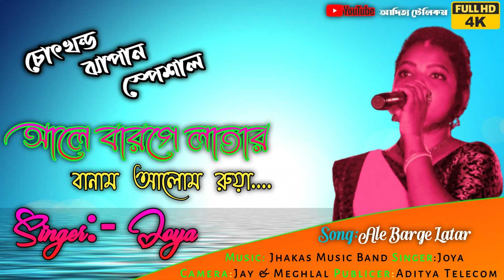Ale Barge Latar / Singer: Joya // Jhakas Music Band // New Santali Fansan Song 2022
👉আরও  শাওতে  লান্দা  আরতি  লাগিত  টাহেন  কান  শুপার  খন  শুপার  হিট সান্তালি  Comedy

👉সান্তালি  Function সেরেং  ড়ে  ড়ুসিকা  ক  টাহেন  কান  ঝিলিক টুডু,সাগেন,সিরজন,মিঠুন, কুনৌমি,ঝর্ণার, সুরেশ,গোপিনাথ,রিমি,সুরেন,মান্দিরা _সোনালি _শবেদা _সাঞ্জিত _শ্বাপান _প্রাসাদ _জয়দেব _বিরবিমাল _ অরো এমান ক

👉মা  আনখান  Aditya_TeleCom তরফ  খন  ওত  জাপাত  কুডবুর  জহার !!

নাওয়া নাওয়া সান্তালি Fansan ভিডিও নাম লাগিত Suebscrib তাবন পে Aditya_TeleCom